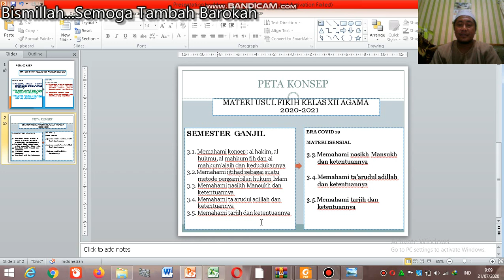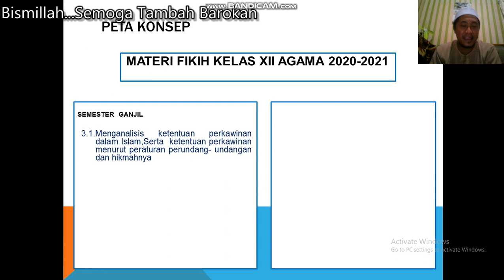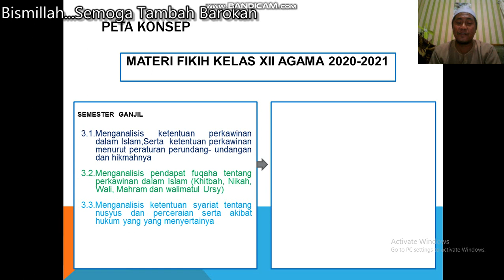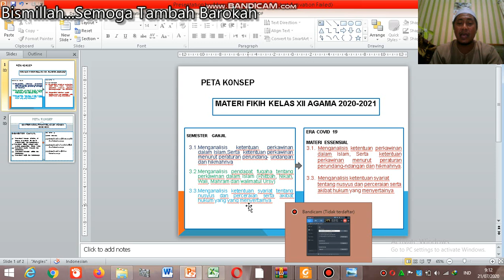Peta konsep FIKIH kelas XII agama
semester ganjil 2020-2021 sesuai KMA 183